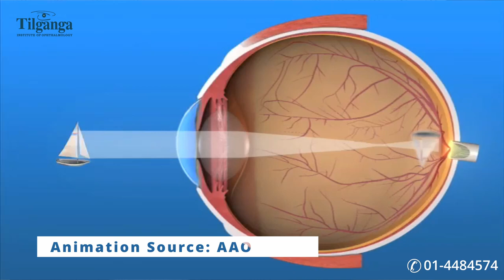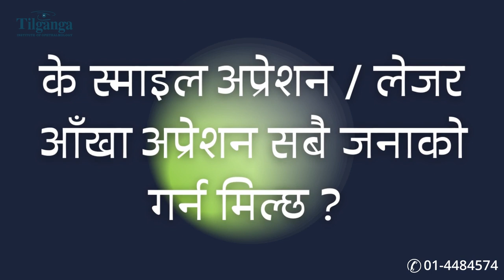LASER EYE SURGERY IN NEPAL LASIK, SMILE, PRK REFRACTIVE SURGERY AT TILGANGA | DR SHASHWAT DHUNGEL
Laser Eye Surgery (SMILE/LASIK/PRK) at Tilganga Institute of Ophthalmology, Nepal.  Get Rid of Glasses / Contact Lenses with refractive surgery.

In this video you will get information regarding what is refractive error, refractive surgery types, LASIK vs PRK vs Smile, Smile surgery advantages, Glass removal surgery techniques.

Contents
Introduction 0:00
Refractive Error 0:12
Treatment of Refractive error (myopia, hyperopia and astigmatism) 0:26
Type of laser eye surgery 0:40
How much power can corrected through SMILE / LASIK 2:10
Age Limit for Laser smile eye surgery  02:33
Conclusion 02:50

Video Credit: Tilganga Institute of Ophthalmology